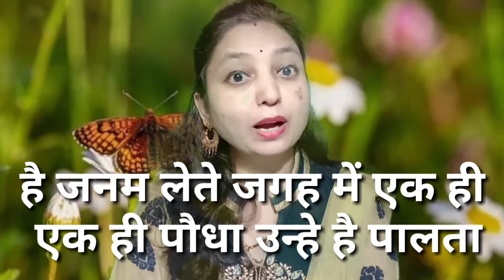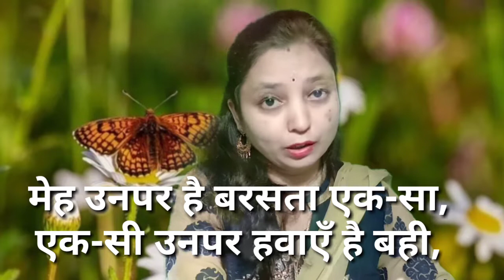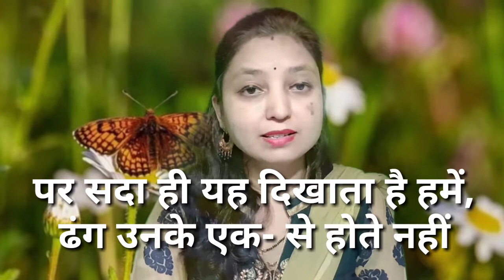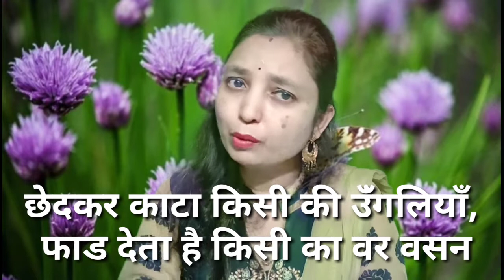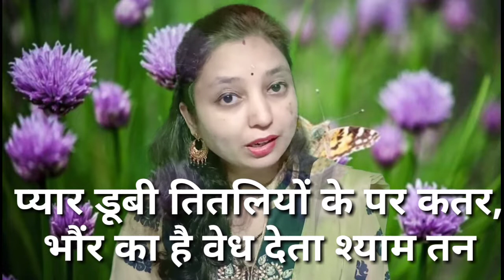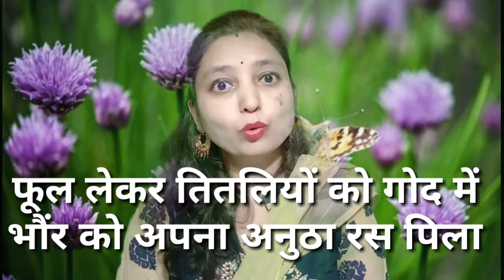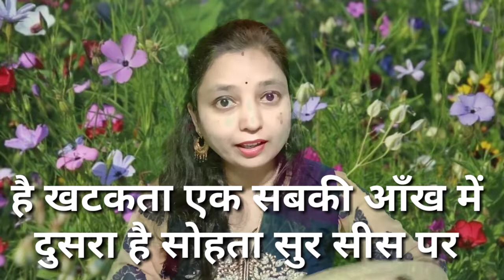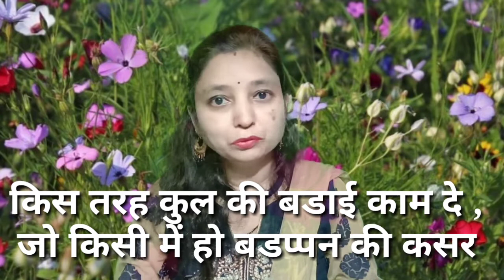Std 7th Hindi Poem Phool Aur Kaante (Explanation) - English medium.